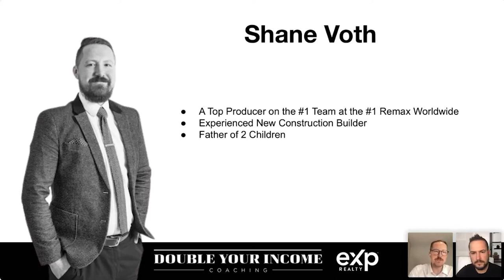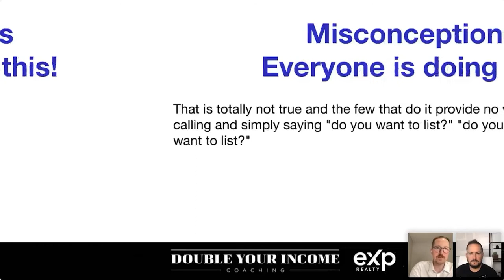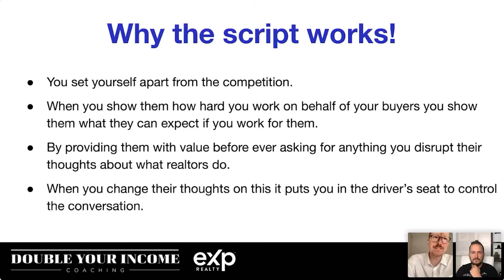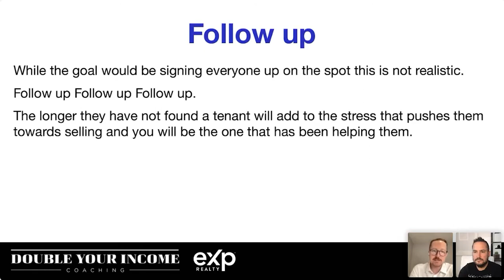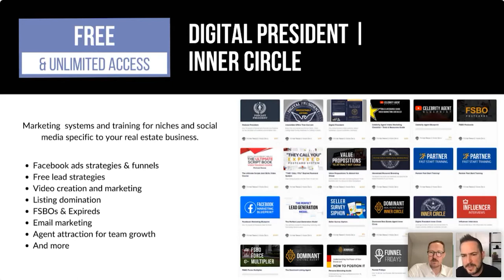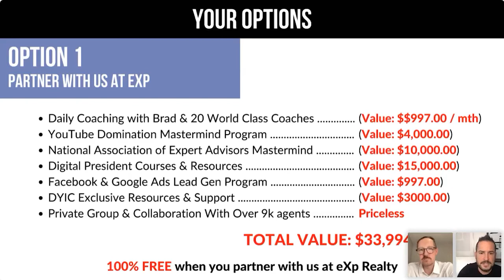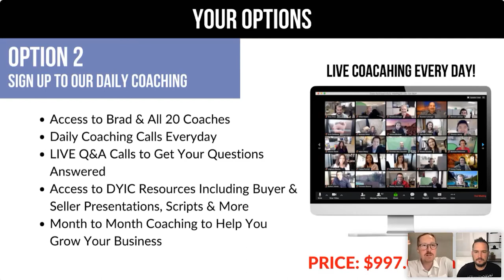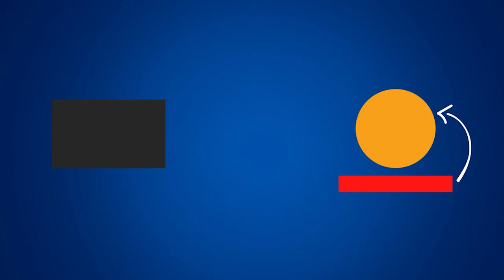Effective Ways To Get More Real Estate Listings In Rental Properties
In this video, We will share how to Get More Listings From Landlords! Rental Properties are a GOLD mine if you know how to work with them!!

Being a Landlord is difficult. There are a lot of problems faced by landlords, like Payment issues/rent arrears, Issues around repairs and maintenance, Tenants refusing access, property damage, Lack of understanding around what actions to take when receiving complaints, and General issues around legal obligations. That's why YOU, as Realtor, need to know their pain points and position yourself as a solution.

In this video, we will talk about Where you can find rentals, Why the Script works, How to set up an appointment, What you need to do during the appointment, and How to handle Objections. This training is loaded with techniques and advice that will equip you to get more  listings and take action.
BradExp.com

This Channel Was Made To Take Any Real Estate Agent To Their Goals & Beyond 📈

Every Week We’ll Be Revealing Real Estate Strategies That Actually Work. 👍

The Real Estate Top Producer Tips That Work Include...

- New Construction Real Estate Selling 600-700+ New Construction Units A Year 🏡

-  How To Use TikTok For Real Estate Agents Breaking $100k On Using Only Tik Tok & Instagram 📱

- Generating Real Estate Leads On Facebook Groups And More 💸

-Brad Van De Walle